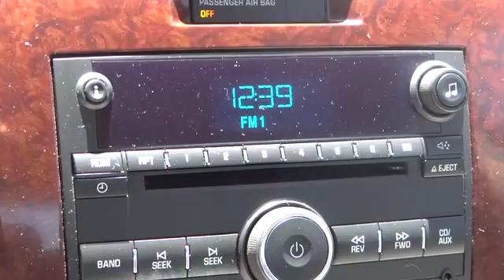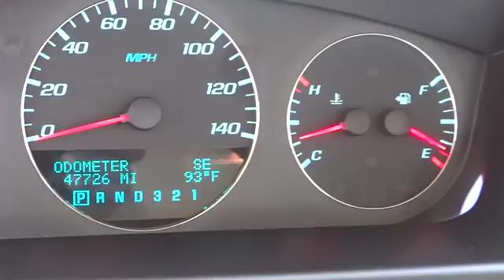2011 Chevrolet Impala Reno, Carson City, Northern Nevada, Elko, Fallon UC718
Nevada.
2011 Chevrolet Impala LT - Stock#: UC718 - VIN#: 2G1WG5EK0B1224110